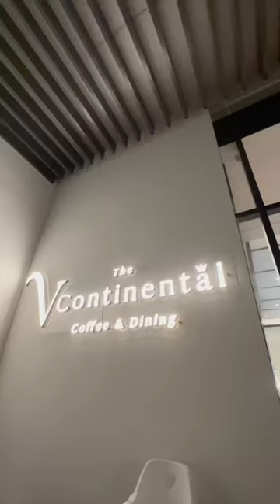Salah Satu Cafe Dengan Design Fancy Di Delipark Mall Medan